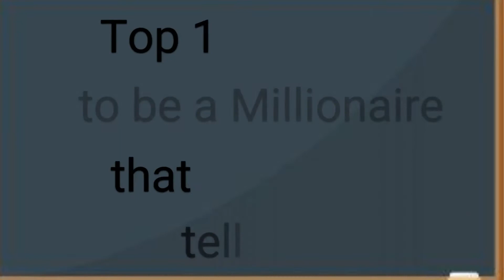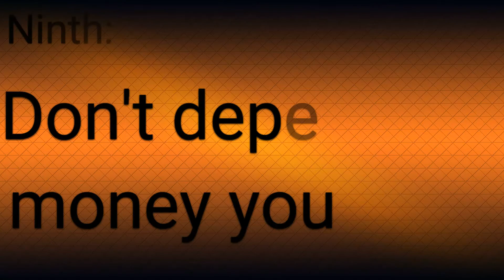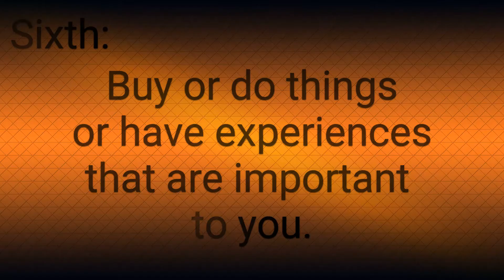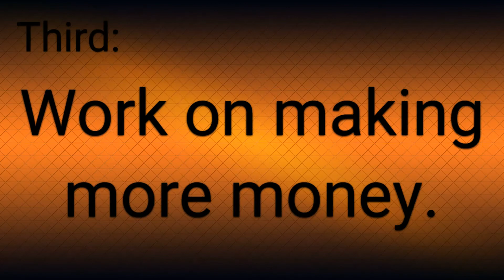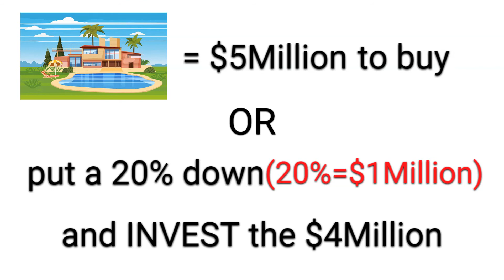Top 10 Secrets To Be A Millionaire That They Won't Tell You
Be a millionaire, here are top 10 secrets to be a millionaire that they won't tell you so take note.

Do you believe that ordinary people can become a millionaire? I actually believe in that idea. I believe that individuals who are not from a rich family still have a chance to become a millionaire but the question is, how? How to become a millionaire? We researched all the possible steps and things that you should keep in mind, for you to follow to become a millionaire. When you learn these secrets to be a millionaire, it can make a lot of money, you'll be very surprised.

Rich people use these secrets to be a millionaire to keep their money and make it grow every year, but there's nothing stopping you from doing the same. If you knew the biggest money secrets that rich people wouldn't tell you, you could solve all of your money problems, become financially free, and never worry about money again. So don't leave before the end of this video because these are the things that rich people will never tell you about money. Even if they tried, most people would either not listen or not believe them. But now that you know these secrets, you can make a lot more money and become incredibly wealthy.

TIMETAMPS
00:00 Introduction
00:39 It is very important to keep housing costs low.
01:35 Don't depend on money you earn.
02:23 Don't spend too much
03:06 Keep putting money away.
03:44 Buy or do things or have experiences that are important to you.
04:34 You won't always be successful.
05:15 Market crashes are a chance to make money.
06:01 Work on making more money.
06:53 Pay less in taxes.
07:40 Debt is good.

View more videos about topics below:
Financial Education